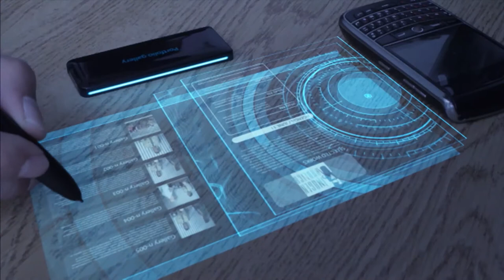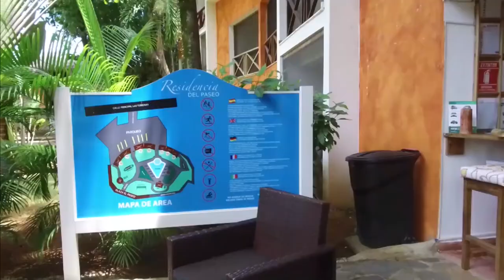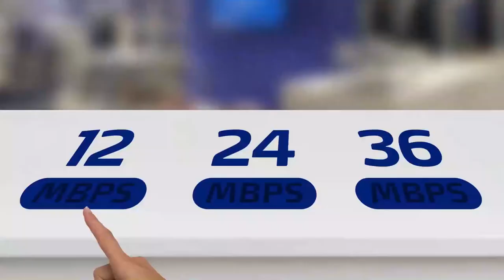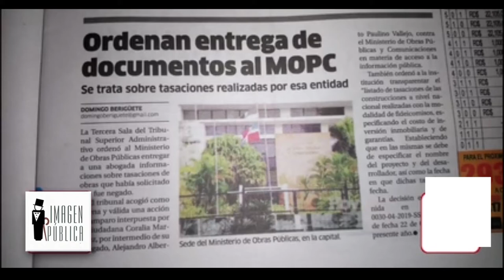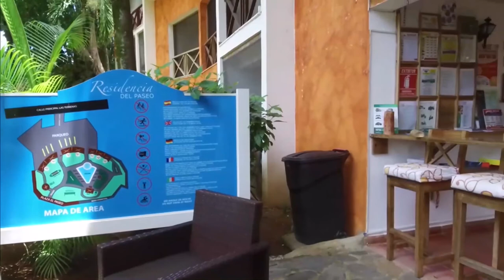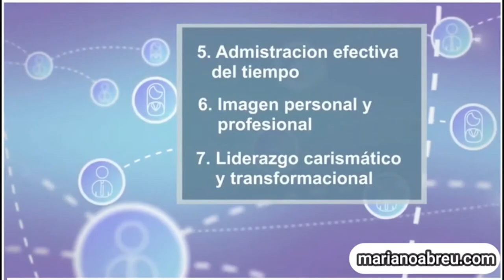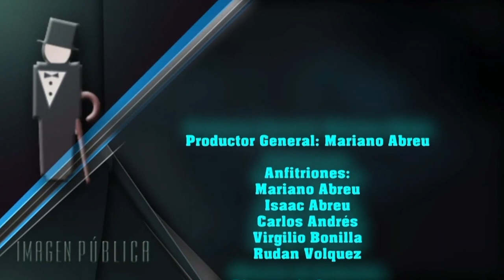Imagen Publica Tv: Coralia Martinez Vs Gonzalo Castillo